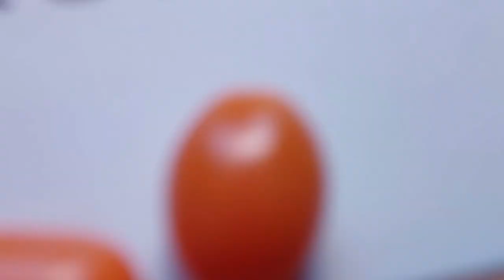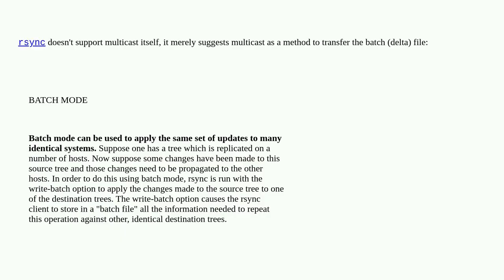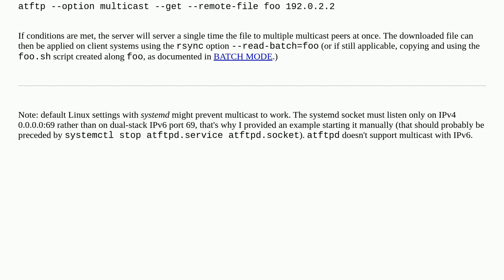How do I configure multicast to be used with rsync in batch mode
A special thanks goes out to the community

  multicast rsync